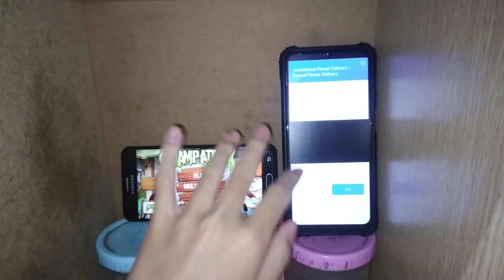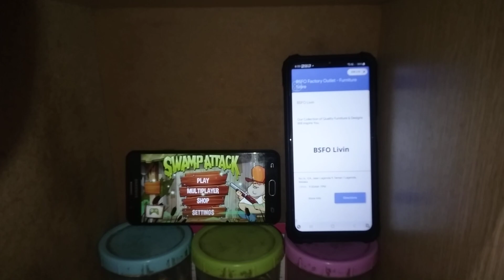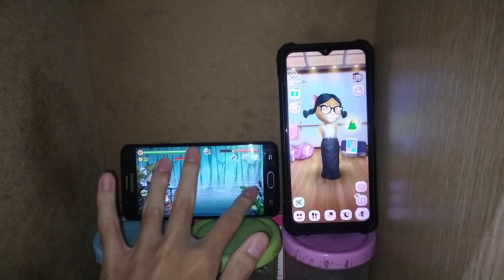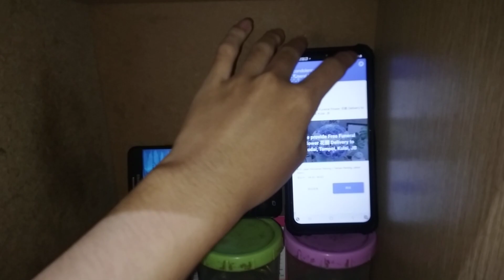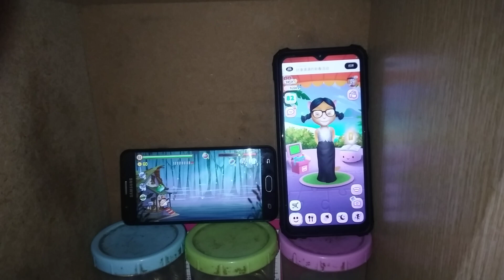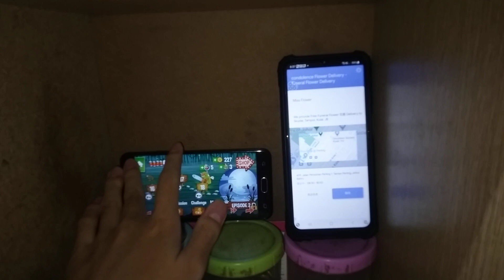Swamp Attack & My Talking Angela Echo 22218